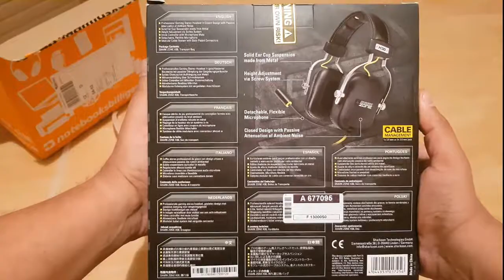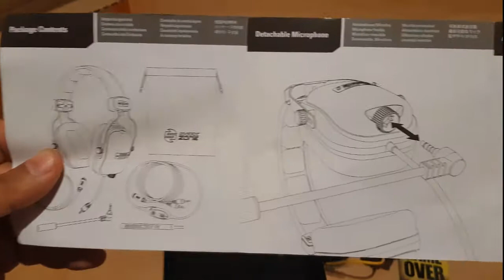HSE Sharkoon Gaming Headset SHARK ZONE H30